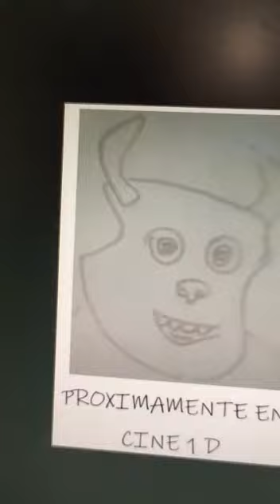Sullivan Próximamente En Cine 1 D